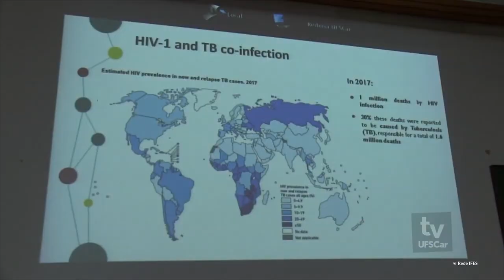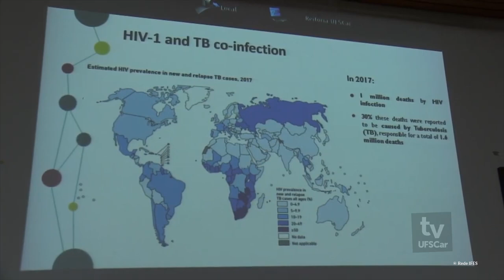Rede IFES 21.11.19 - Chamada